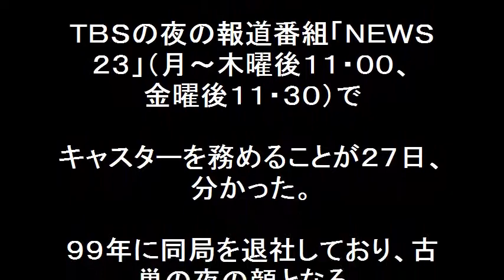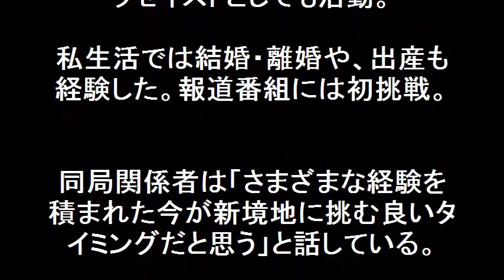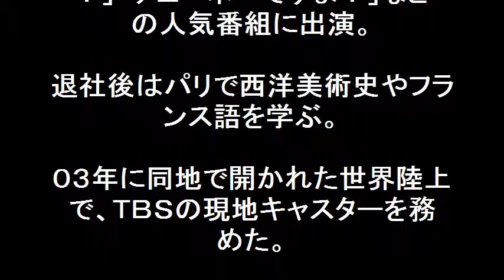雨宮塔子17年ぶり報道番組「ＮＥＷＳ２３」キャスターで復帰！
雨宮塔子17年ぶりＴＢＳ報道番組「ＮＥＷＳ２３」キャスターで復帰！TBSに入社天然キャラで人気を集め現在はパリ在住でフリーアナウンサー、エッセイストとして活躍している。結婚・離婚や、出産も経験し今は、２児の母である。子供達の強い後押しもあり１７ぶりのレギュラー復帰を決意した。